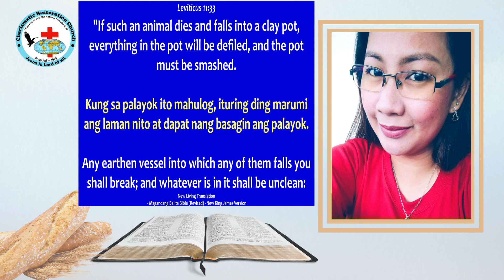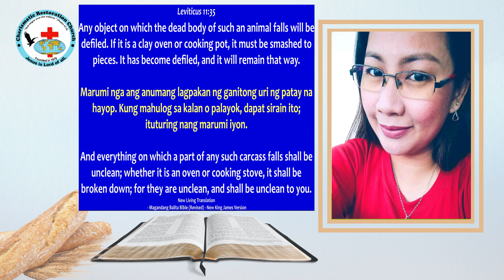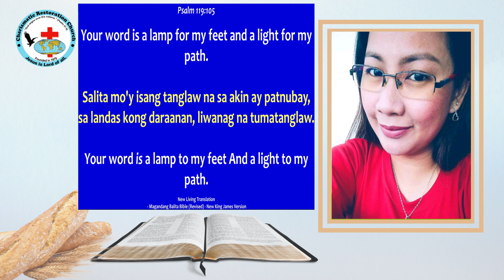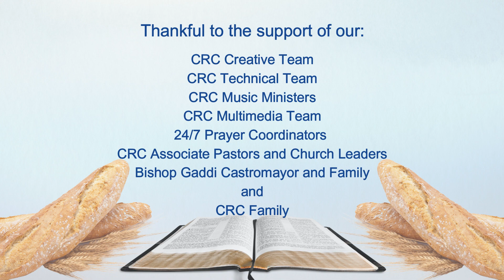TMSL: Episode 558 ~ The Transmission of Uncleanliness From Unclean Animals (Leviticus 11:31-38)